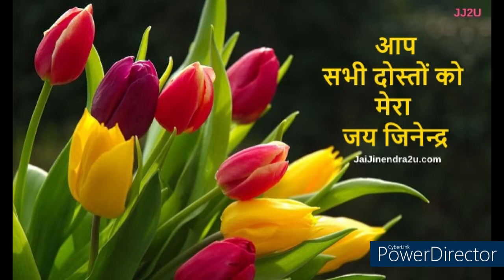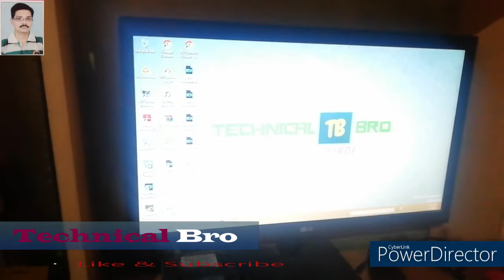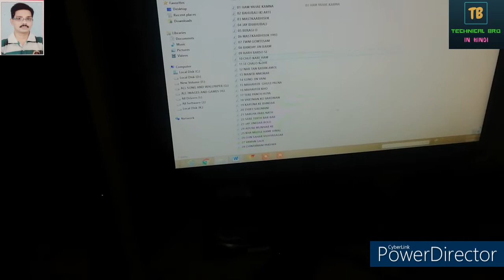How to work computer Hard disk Live demo 2021 and full detail in other parts HDD kaise kam karti hai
In this video How to work computer Hard disk Live demo 2021 and full detail in other parts HDD kaise kam karti hai

How to recover data from hard drive (stuck heads, buzzing, sound etc) how to solve this in hindi

Hard disk computer/Laptop not detected how to solve this problem easy tarika full detail in hindi

How to open & repair desktop DVD Writer & other Impotent tips at home full detail in hindi 2021

How to Use SATA PATA IDE Hard Drive to USB Adapter Converter Cable for Disk HDD full in hindi 2021

USB to SATA PATA Cable Connection for CD Writer | CD Rom को USB ड्राइव बनाएँ |full in Hindi 2021

what future Acer thin client veriton N2630G full detail in hindi 2021 kam rupees mai bada Dhamka

How to create ID in Giottus crypto currency Exchange per A/c kaise banaye 2021 {Detail in hindi}

How to Print From Android phone /How to Print using OTG cable|Mobile se Print Kaise Nikale full detail in Hindi 2021

Mobile ko computer se connect karne ka tarika|how to connect mobile screen to PC fulldetail in hindi

How to MakeAndroid phone into CCTV 2021?IP Webcam App se mobile ko CCTV camara kaise banaye in hindi

How to change Android phone into Web Cam2021 ? apne mobile ko Web Cam kaise banaye {detail in hindi}

how to Brother HL - 2130 se Printing saph nahi aa rahi hai to Kya kare ?[Full detail in Hindi 2021]

How to Fix toner Error OR brother HL2130 ka Toner Level Reset kaise kare {Full Detail in hindi 2021}

How to Solve tray pickup paper problem free Jugad youtube per 1st video{ Full Detail in hindi 2021}

How to Drum Counter Reset (Factory setting ) Brother HL- 2130 Laser Printer {Full Detail in hindi 2021}

how to Install Brother HL-2130 without Driver CD 2021/Printer ko bina Driver ke chalo kaise kare ?

How to make Android mobile phone Multiuser 2021 ! apne mobile ko Multiuser kaise banaye full detail

How to Repair DMP TVS MSP 240 CLASSIC PLUS ! DMP Printer kaise Repair Kare 2021 full detail in hindi

how to create trust wallet account 2021 | trust wallet kaise banaye | best crypto wallet [ in HindI]

How to install Google Play Store on PC / Laptop 2021 ! computer mai play store kaise chalaye kare

How to Delete Face Book Account Permanently 2021 FB ID ko kaise hamesh ke liye band kare ?